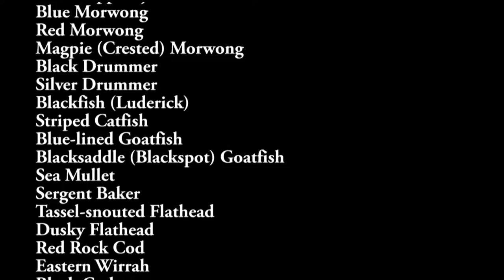Amazing Bony Fish of Sydney's Cabbage Tree Bay Aquatic Reserve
Identification of some boney fish species of Sydney's Cabbage Tree Bay & some anecdotal & factual evidences of some of their characteristics.